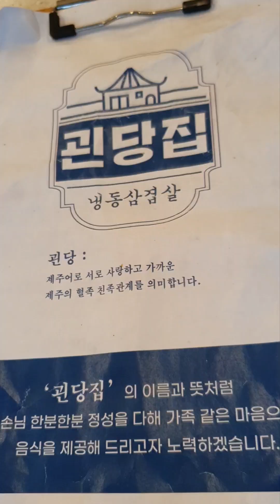김치말이국수와맛있는냉삼 (냉동삼겹살)먹방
너무맛있어 뒷날저녁도 먹었다는 냉삼아닙니까 맛있었어요